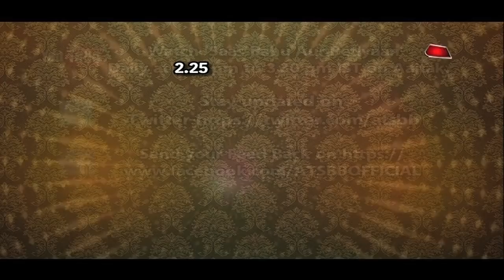Aao Behen Chugli Karen: Mrs. Iyyer's Beauty Powder V/S Pooja Kanwal's International Makeup!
Checkout the new epilogue of Aao Behen Chugli Karein with Pooja Kanwal's neighbour Mrs. Iyyer..